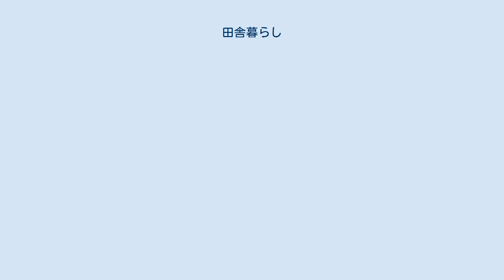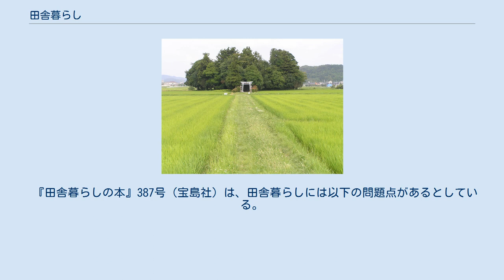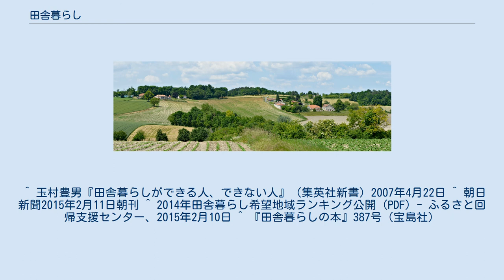田舎暮らし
日本、鎮守の森のある風景 フランス、シャラント県のモンモレリアンの丘陵地 田舎暮らし（いなかぐらし）とは、田舎で生活すること。
主に都会で生活していた者が、地方の自然豊かな地域に憧れ、移住するケースを指すことが多い。
 1980年頃に雑誌『ダイヤモンドボックス』が火付け役となり、田舎の家屋や土地などの都会に比較し廉価な不動産を「田舎を売る」と称する企画が人気を呼んだ。
 当時の田舎暮らしの主役は団塊の世代であり、都会の雑然とした生活から逃れ、体力があるうちに自然の中で自立して生きたいという考えの元に脱サラしペンションを開業したり新規就農する者などが少なからずあった。
全共闘世代であるがゆえのヒッピー精神や反骨精神が背景にあったと考えられる。
これがいわば、第1次田舎暮らしブームである。
 2000年以降になると団塊の世代が定年退職を迎える時期と重なり、再びその世代の田舎暮らしへの関心が高まるが、第1時ブームの頃とは異なるのが、一過性のブームではなく、幅広い年齢層に渡って、より広範な社会情勢を反映した確かな潮流となりつつあることである。
同時に地方の過疎化、限界集落問題などもからみ、地方自治体などが地域の活性化のために、優遇策を行い都会生活者の誘致を繰り広げているが、これらはいまだ多くの成果を挙げるにいたってはいない。
しかし、人気のある移住地など、たとえば沖縄県石垣島などでは地価が高騰し、建設ラッシュが続いているとされる。
 かつては、田舎物件を扱う不動産業者が少なかったが、近年、田舎物件専門の不動産業者がインターネットなどを通じて多数紹介するようになったり、あるいは地方自治体が後押しする風潮が高まったこともあり、以前よりも田舎暮らしのための準備は容易になっている。
 NPO法人「ふるさと回帰支援センター」では東京都の「ふるさと暮らし情報センター」にて移住相談者やセミナー参加者などの施設利用者を対象に行ったアンケートを基に毎年「田舎暮らし希望地域ランキング」を公開している。
2014年の結果では、1位が山梨県、2位が長野県、3位が岡山県だった。
上位3県は2013年も同じだった。
上位3県のうち山梨県・長野県は東京都に近く、また3県とも移住セミナーを定期的に行っているなど情報提供に力を入れていることなどが理由と考えられている。
 以上は2014年度調査結果。
 『田舎暮らしの本』387号（宝島社）は、田舎暮らしには以下の問題点があるとしている。
 ^ 玉村豊男『田舎暮らしができる人、できない人』（集英社新書）2007年4月22日 ^ 朝日新聞2015年2月11日朝刊 ^ 2014年田舎暮らし希望地域ランキング公開 (PDF) - ふるさと回帰支援センター、2015年2月10日 ^ 『田舎暮らしの本』387号（宝島社）